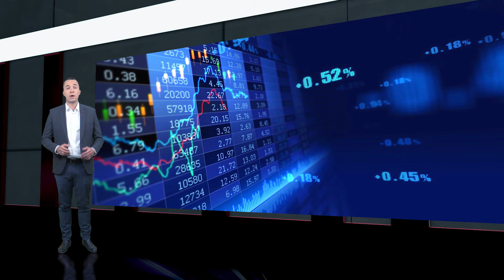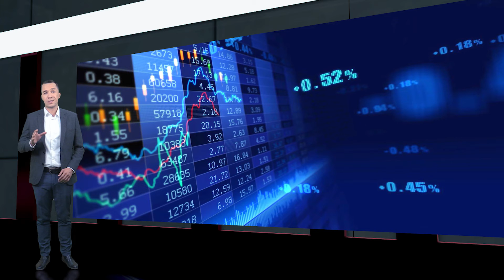Market Watch. Аналитика форекс (forex). Инфляция, Банк Англии и ФРС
🔴 В сегодняшнем выпуске рассмотрим следующие темы:
00:19 | Банк Англии игнорирует инфляцию.
01:27 | Безработица в США.
02:46 | Рекорды фондового рынка.

В четверг глава Банка Англии Эндрю Бейли заявил о том, что британский регулятор готов задействовать инструменты монетарной политики при появлении признаков более устойчивого роста инфляции. Но по его мнению все еще нет повода для вмешательства Монетарного Комитета, ведь рост цен обусловлен временным спадом спроса и предложения. Проще говоря Эндрю Бейли говорит о том, что Банк Англии готов игнорировать инфляцию, тем не менее ее дальнейший рост может изменить его позицию.

В момент выступления с речью главы Банка Англии валютная пара GBP/USD продолжила снижение на фоне общего ослабления фунт стерлинга. Активность продавцов оставалась умеренной, так как лишь более мощное укрепление доллара США может обвалить пару к минимумам с начала апреля текущего года. Безусловно риск ослабления данной валютной пары остается повышенным, тем не менее парники на рынке нет, к тому же сезонный фактор лета способствует снижению волатильности торгов.

А теперь перейдем к США. Безусловно все вы уже неоднократно слышали о рекордных показателях инфляции в этой стране и о фантастических объемах финансовой помощи для бизнеса и населения. Тем не менее ключевым вопросом остается устойчивость восстановления американской экономики. Соответственно, релиз отчета по безработице и количеству созданных рабочих мест, который состоится уже сегодня, может оказать сильное влияние как на доллар США, так и на фондовый рынок.

Оптимистичный сценарий, который учитывает уменьшение безработицы до 5.7%, при увеличении количества занятых в несельскохозяйственном секторе на 700 тысяч, вряд ли окажет сильную и поддержку доллару США. В то время как более высокие темпы восстановления рынка труда способны заметно усилить покупателей американской валюты в более долгосрочном периоде. Речь о том, что сильный рынок труда, при растущей инфляции и деловой активности, увеличивает вероятность плавного ужесточения условий монетарной политики, что в свою очередь является бычьим фундаментальным фактором для доллара США.

Смещаясь на фондовый рынок отмечу невероятно высокие темпы роста. Так европейский индекс Stoxx Europe 600, а также американский индекс S&P 500 зафиксировали один из лучших полугодовых результатов за последние 20 лет, уступив лишь доходности 2019 года. Также обращу внимание на то, что рынок акций Европы и США демонстрируют куда более высокие темпы роста в сравнении с рынком акций развивающихся стран. Это на прямую связано с разницей объемов финансовой помощи в этих регионах. Соответственно, даже малейшее ужесточение условий монетарной политики ЕЦБ и ФРС может спровоцировать сильный обвал отмеченных индексов.

Надеюсь, что теперь стало понятно почему глава Федрезерва пользуется любой возможностью для заявления о том, что инфляция является временным фактором и соответственно нет даже малейшего повода для повышения ставок. Конечно же мы понимаем, что это не совсем так и с каждым днем риск обвала фондового рынка увеличивается. Вопрос не столько во времени, сколько в скорости и силе снижения. Ведь Федрезер и правительство делают все возможное для предотвращения обвала фондового рынка.